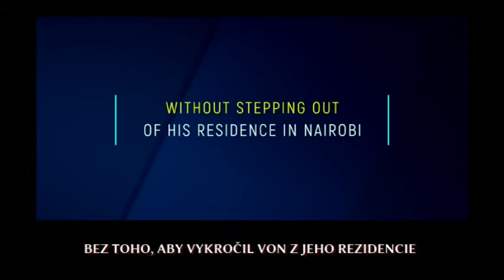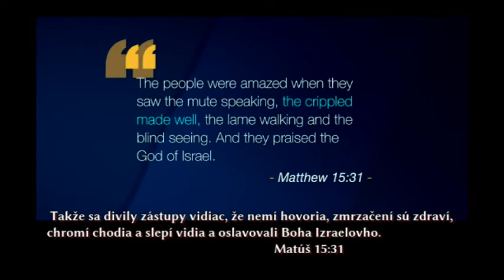SINOYIA SANTIKO - ÚPLNE CHROMÁ SANTIKO OD NARODENIA SA POSTAVILA A ZAČALA CHODIŤ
CIRKEV POKÁNIA A SVÄTOSTI
MINISTRY OF REPENTANCE AND HOLINESS